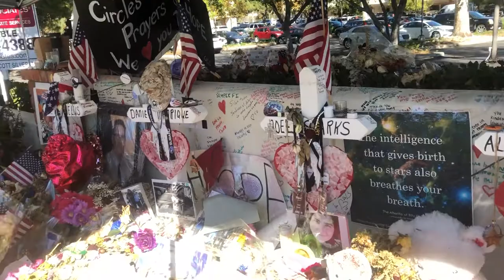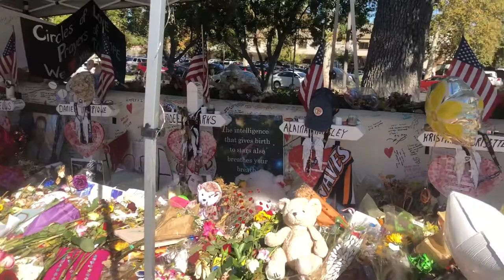Prayer For Thousand Oaks Victims November 2017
Memorial of the Thousand Oaks shooting at Borderline in November of 2017